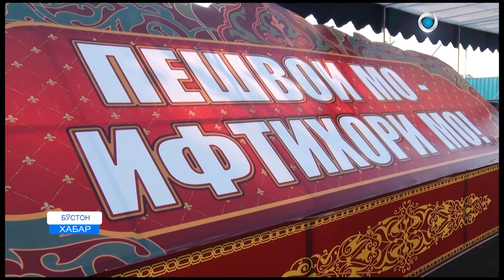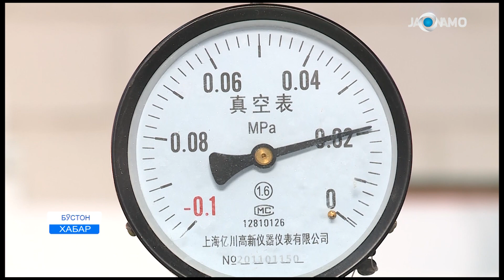Пешвои миллат муҳтарам Эмомалӣ Раҳмон дар шаҳри Бӯстон корхонаи “Мироб”-ро ба истифода доданд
6 июл дар шаҳри Бӯстони вилояти Суғд Асосгузори сулҳу ваҳдати миллӣ - Пешвои миллат, Президенти Ҷумҳурии Тоҷикистон муҳтарам Эмомалӣ Раҳмон Корхонаи истеҳсоли қубурҳои полиэтилении Ҷамъияти дорои масъулияти маҳдуди “Мироб”-ро мавриди баҳрабардорӣ қарор доданд. Корхонаи истеҳсоли қубурҳои полиэтиленӣ бо 15 ҷойи доимии корӣ ба истиқболи 35-солагии Истиқлоли давлатӣ, дар доираи “Солҳои рушди саноат” - 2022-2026 дар минтақаи саноатии шаҳри Бӯстон аз ҷониби оилаи Шарифовҳо бунёд гардидааст.  Дар корхона истеҳсоли 16 намуд қубури полиэтилении қутрашон аз 15 то 315 миллиметра ба роҳ монда шудааст. Дарозии қубурҳо вобаста ба қутрашон аз 6 то 100 метр истеҳсол мегардад. Иқтидори истеҳсолии корхонаи саноатӣ дар як шабонарӯз аз 400 то 500 метр ва дар як сол аз 50 то 60 ҳазор метр қубурҳои полиэтилении босифат мебошад. Аснои шиносоӣ бо ҷараёни истеҳсолот дар корхонаи навбунёд Пешвои миллат муҳтарам Эмомалӣ Раҳмон ба иқдоми созандаи соҳибкори маҳаллӣ баҳои баланд дода, таъсиси корхонаи саноатиро дар самти истеҳсоли маҳсулоти ивазкунандаи воридот ва ба содирот нигаронидашуда намуна арзёбӣ карданд. Ба корхона ду хати муосири технологӣ аз Ҷумҳурии Мардумии Чин дастрас гардида, барои истеҳсоли қубурҳо дар як моҳ то 10 тонна ашёи хом - полиэтилени тамғаи ПЭ 100 то марҳилаи ниҳоӣ коркард карда мешавад. Ашёи хом асосан аз Федератсияи Русия, Ҷумҳурии Исломии Эрон ва Ҷумҳурии Узбекистон ворид мегардад. Аз руи маълумоти мутахассисон қубурҳои полиэтилении истеҳсоли корхонаи нав аз лиҳози намуд ва сифат ба талаботи байналмилалӣ ҷавобгӯ буда, дар бозорҳо рақобатпазир мебошад. Имрӯзҳо қубурҳои полиэтиленӣ дар соҳаи обу корез, низоми таъминоти газ, барои муҳофизати кабел ва ноқилҳои барқӣ ва обёрӣ дар соҳаи кишоварзӣ васеъ истифода мегардад. Дар сурати зиёд шудани фармоиш аз ҷониби аҳолӣ, ширкатҳои сохтмонӣ ва талаботи бозор ба қубурҳои полиэтиленӣ ҳаҷми истеҳсолот афзоиш дода шуда, теъдоди кормандон низ зиёд мегардад. Дар саҳни корхонаи истеҳсоли қубурҳои полиэтилении Ҷамъияти дорои масъулияти маҳдуди “Мироб” намунаҳои маҳсулоти истеҳсолшуда муаррифӣ гардид. Иттилоъ дода шуд, ки айни замон дар шаҳри Бӯстон 51 корхонаи саноатӣ мавҷуд буда, дар онҳо 20 намуд маҳсулот, аз ҷумла молҳои ивазкунандаи воридот истеҳсол карда мешаванд. Дар 5 моҳи соли ҷорӣ дар шаҳри Бӯстон ба маблағи 255 миллион сомонӣ маҳсулоти саноатӣ истеҳсол карда шудааст, ки нисбат ба ҳамин давраи соли гузашта 11,2 миллион сомонӣ зиёд буда, ба 105 дар сад баробар аст. Бояд гуфт, ки дар раванди татбиқи ҳадафи чоруми миллӣ - саноатикунонии босуръати кишвар сармоягузорону соҳибкорони ватанӣ саҳми арзишманд мегузоранд. Ин тадбир дар афзоиши истеҳсолоти худӣ ва ҳам дар таъмини сокинон бо ҷои кору маоши хуб заминаи воқеӣ мегузорад.